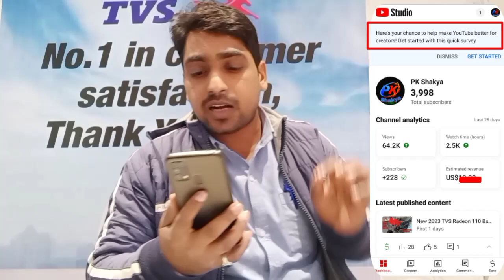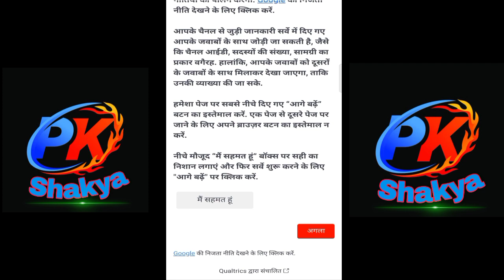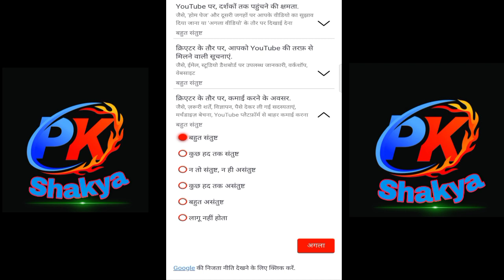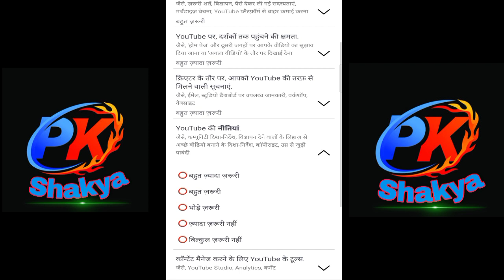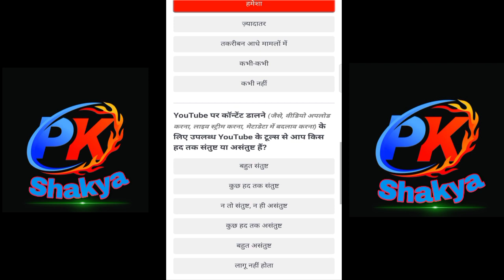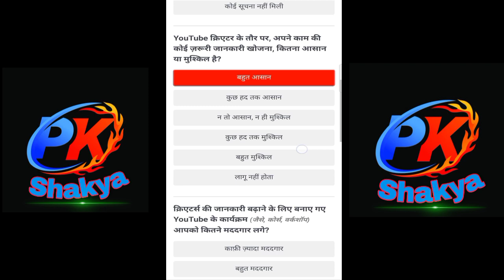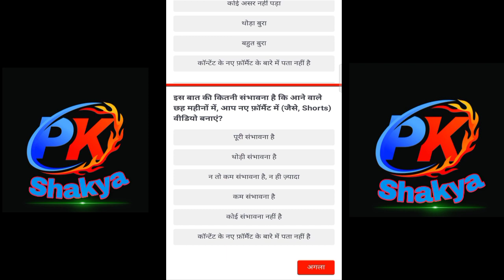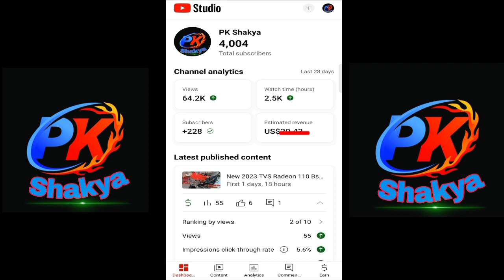youtube survey kaise kare | youtube survey se kiya hota hai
dosto aaj ki video me aapko bataya hai ki youtube quick survey sahi se kaise complete karna hai to agar aapko video pasand aaye to video ko like share subscribe jarur kare dhanyvad Jay Hind

Dosto Ye Sabhi Product Me Use Karta Hu Acchi Quality Ke Hai Aap Bhi Use Kar Sakte Ho Dhanyvad:-

Refer Code= YYEMO3759190

1.MX Taka Tak Link

maine aapko Instagram aur Facebook ka link bhi de Diya Hai agar aapko video accha laga ho to aur aise hi naie se naie taknik ke sath video dekhne ke liyet Aap Hame Facebook aur Instagram par follow kar Sakte hai dhanyavaad